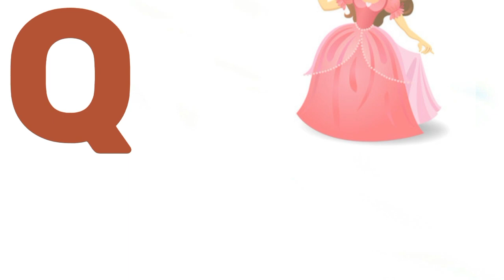5 Words That Start With Q || 5 Words Learning For Toddlers || Kids Learning Video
A for apple, b for ball,c for Cat, Alphabets,A to Z,phonics song, abc song, abcd rhymes apple

Your Video keyword..

english alphabet
abcd cartoon
a for apple bi for boy
alphabet songs
a for apple a for ant
nursery rhymes
abcd varnamala
english varnamala
english alphabet
kids alphabet
alphabet for kids
abcd song
english varnamala